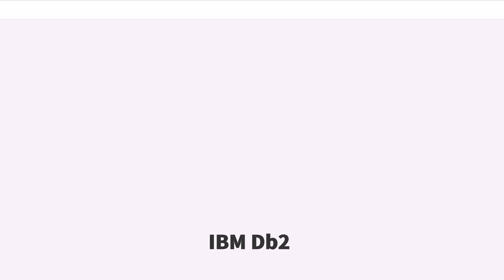IBM Db2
IBM Db2 （あいびーえむ でぃーびーつー）は、1983年よりIBMが開発・販売するデータベース管理システムの1つであり、および当製品を中心としたデータ管理ソフトウェア群のブランド名。

旧称はIBM DB2、IBM Database 2など。DB2は関係データベースだが、2001年以降はオブジェクトデータベース機能やXMLデータベース機能なども持つ。DB2ファミリーは、IBMのソフトウェアブランドの1つであるIBM Information Management Softwareを構成する。

データベース言語であるSQLを初めて採用した関係データベース管理システムと言われている。

Linux、Unix及びWindows向けのIBM DB2 for Linux, UNIX, and Windows、z/OS向けのIBM DB2 for z/OS、z/VSE及びz/VM向けのIBM DB2 Server for VSE and VM、IBM i向けのIBM DB2 Server for iがある。

IBM i（かつてのOS/400、i5/OS）には標準でインストールされている。

Db2はIBMの関係データベース用のミドルウェアである。1981年にメインフレームのDOS/VSEおよびVM/CMS用のSQL/DSが登場し、1983年のMVS用がDB2と名付けられ、1990年代にUNIX版やWindows版などが追加され、更にオブジェクト管理データベースを兼ねたORDBMSとなった。IBMは関係データベースの概念を世界で初めて提唱したが、製品の出荷はオラクルが先となった。特徴としては、大規模なデータベースを支える信頼性とスケーラビリティ、コストベースの照会最適化、メインフレーム用からパーソナルコンピュータ用までのマルチプラットフォーム対応などが挙げられる。

なお、IBMのデータベース関連のソフトウェアブランド名も従来は「DB2」で、多数の製品群でDB2ファミリーを形成した。しかし2001年のIBMによるInformix買収後は、ソフトウェアブランド名は徐々に「Information Management Software」に変更され、DB2ファミリーやInformixファミリーはその中の製品群となった。

DB2 (Database2) との名称は、1983年にメインフレーム用のRDBMSとして発表された際に、従来の階層型データモデルのデータベース管理システム（DBMS; IMS、DL/Iなど）との対比で与えられた。バージョン7、8ではDB2ユニバーサルデータベース (DB2 UDB) と称したが、バージョン9ではUDBの名称は消えた。

2017年6月、「Db2」にリブランドした。

プラットフォームのアーキテクチャに応じて、以下の製品構成に大別される（実際の製品名では、これらにバージョンやエディションを組み合わせる）。

Db2は長い歴史をもつソフトウェアである。一部の人々は、Db2がデータベース言語SQLを初めて採用した関係データベース管理システム (RDBMS) の製品だと考えている。

1980年にIBMはSystem/38（現在の System i）というコンピュータシステムをリリースした。System/38 では、そのシステムの中核部分に、RDBMSの機能を統合していた。1981年にIBM はSQL/DSというRDBMS製品をリリースし、1983年にはDB2 (Database2) をリリースした。SQL/DSとDB2は、IBMのメインフレームで動くRDBMSであった。IBMがRDBMを製品化する以前には、IBMで 1970年代に研究目的で開発されたRDBMSであるSystem Rがあった。SQL/DSとDB2は、IBMに勤めていたエドガー・F・コッド博士が 1969年に論文で発表した関係データベースの理論 (関係モデル) と、System Rが基礎となっている。

System Rは、IBMのサンノゼ研究所で 1970年代に行われた、関係モデルをソフトウェアとして実装するプロジェクトであった。System R で、コッドは関係データベースを扱う言語を必要とした。コッドはこのためにデータベース言語を設計し、Alphaという名前をつけた。IBMはこのとき、コッドが考案した関係データベースの理論に秘められた可能性を、軽視していた。そのためIBMは、関係データ...